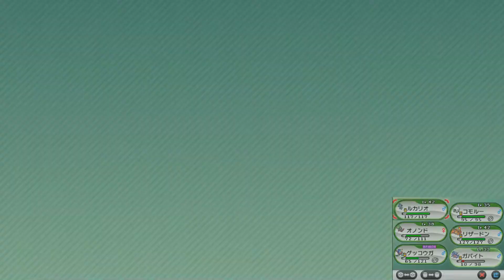【ポケットモンスターＸ 実況プレイ Part 25】 のんびり気ままにまったりプレイ！ 【ＥＴ・ナベ】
ミアレ発電所を解放せよ！
ＶＳフレアだんのアケビ

★ポケットモンスターＸ　実況プレイ　Part 26★